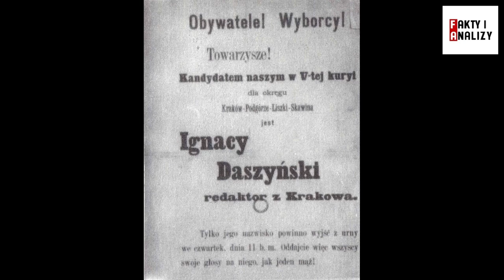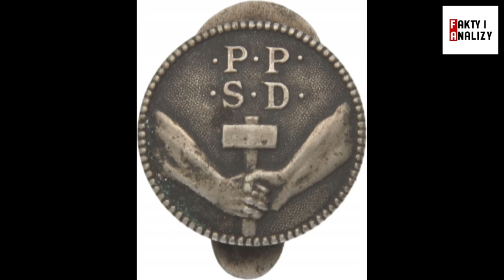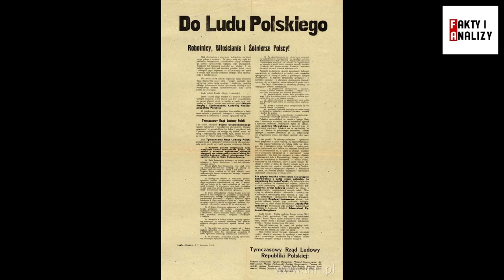Kwadrans Historyczny - Ignacy Daszyński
Jest nazywany jednym z ojców polskiej niepodległości, szanowanym zarówno przez lewicę jak i prawicę. Kim był rzeczywiście poza ikoną 11 listopada? O tym w dzisiejszym odcinku

Kanał Historii Czerwonej: @historiaczerwona